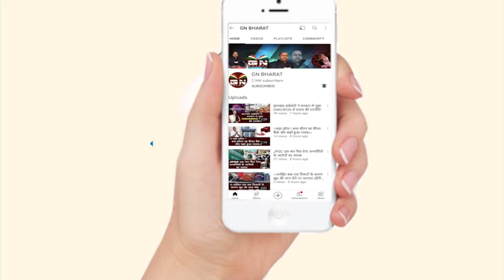हर कारोबारियों को छोटे सरकार का हुकुम मानना पड़ेगा, वायरल वीडियो में बंदूक तानकर बनाया दहशत का माहौल